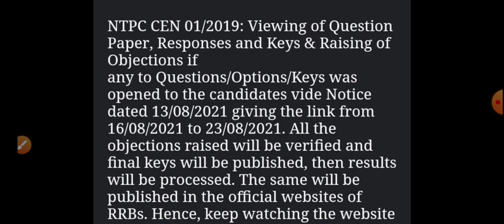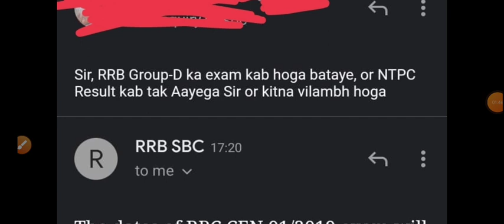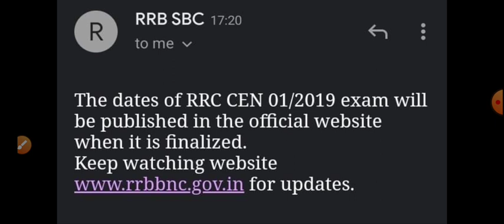rrb ntpc result date 2021 || rrb ntpc latest news || rrc group d exam date || ntpc result news today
About Video -
@Info Govt Jobs @ITI Jobs Update

rrb ntpc result date 2021 || rrb ntpc latest news || railway ntpc result || rrb ntpc cutt off 2021
RRB NTPC Answer Key Out || RRB NTPC Result 2021 Date | rrb ntpc cutt off | rrb ntpc result 2021 news
rrb ntpc | rrb ntpc latest update | rrb ntpc fee refund | rrb ntpc answer key 2021 | rrb ntpc result

rrb ntpc result kese dekhen

RRB NTPC question objection kaise lagaen
how to file RRB NTPC question objection
RRB NTPC cut off
railway NTPC result kab aaega
RRB NTPC Latest Update || RRB NTPC Form Data Official Release || NTPC में किस RRB से कितने form भरे
Group D admit card|| ntpc admit card 2020 download|| Group D admit card kab aayega Wisit Website
 Railway Group D  admit card kaise download karen,
 Railway Group D ka admit card kab aayega,
rrc Railway Group D admit card download,
Railway Group D admit card kab aayenge,
rrc Railway Group D admit card 2020,
ntpc admit card status check ntpc admit card 2020,

RRB NTPC Exam Date Update || RRC Group D Exam Date Update || RRB NTPC & Group D Exam Today Update

Railway Group D Exam Date || RRB NTPC 7th Phase Exam Date || RRB NTPC Result | RRC Group D Exam Date